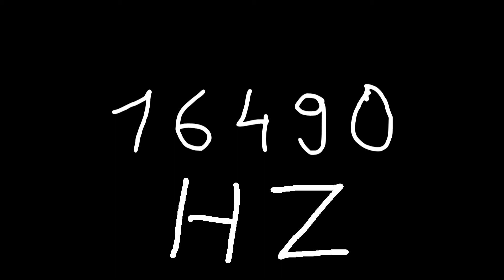16490 hz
Just sound.

chords
sounds
noise
tone
noises
tones
audio
wave
waves
sin
sine
sinus
sinoid
heart
heartbeat
resonancy